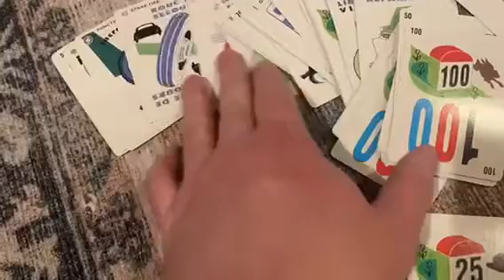Mille Bornes Is A Classic!